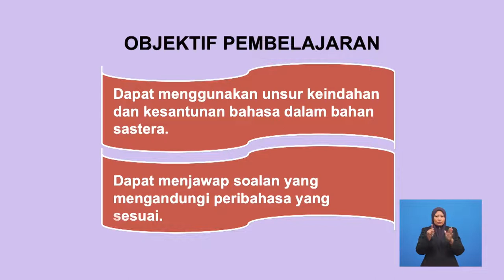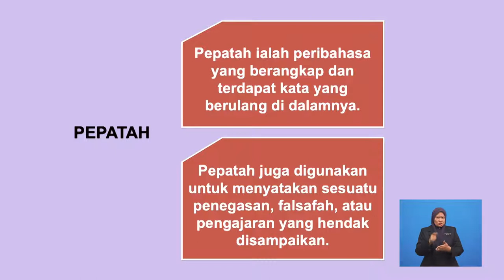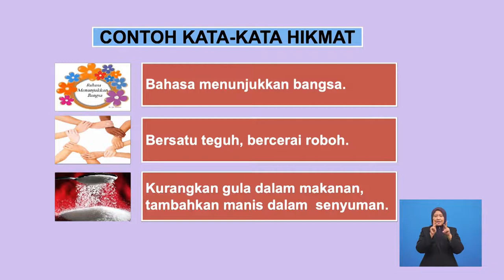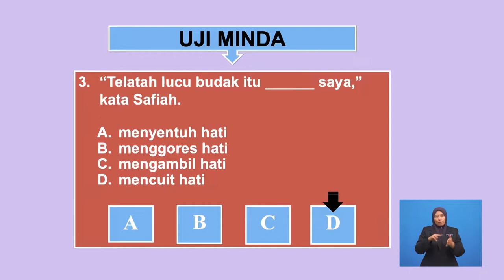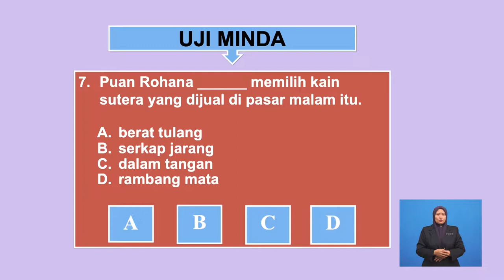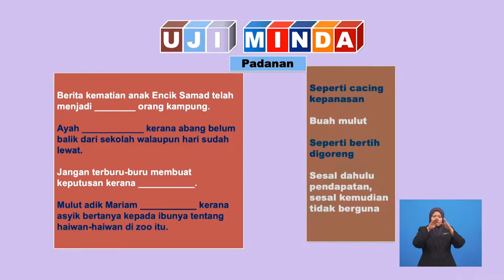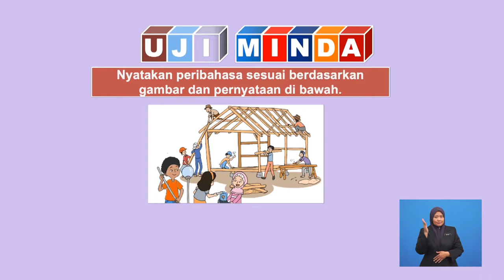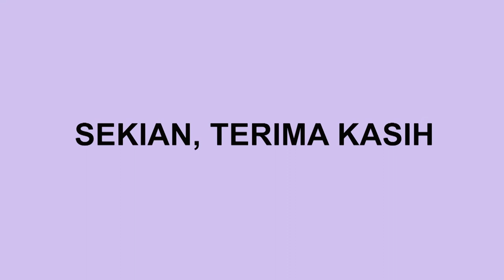Tahun 6 | Bahasa Melayu | Peribahasa | R029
Tajuk ini akan membincangkan tentang aspek tatabahasa iaitu  Peribahasa.  Peribahasa merupakan rangkuman simpulan bahasa, perumpamaan, pepatah, bidalan dan perbilangan. Setiap satunya mempunyai sifat dan tujuan yang tertentu.s  Pentaksiran berbentuk formatif juga diberikan setelah selesai satu-satu sub-topik dibincangkan.